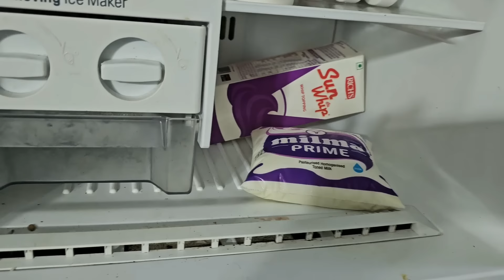കക്കരിക്കയുണ്ടോ വീട്ടിൽ തീ പോലും കത്തിക്കണ്ട വെറും 2 ചേരുവ എത്ര തിന്നാലും പൂതി തീരൂല മക്കളെ😋